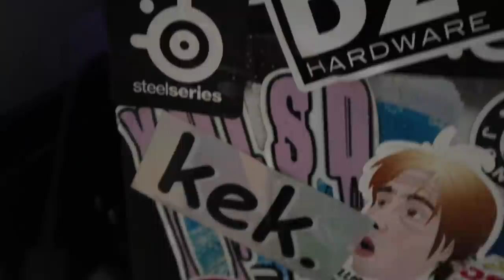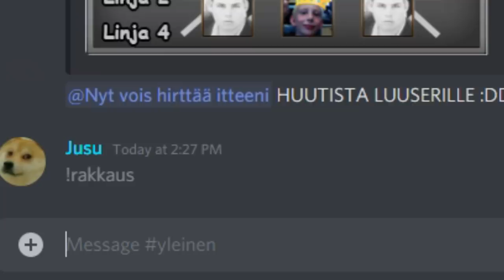Mysteeri Laatikko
Tässä videossa jusu pärisee, availee mysteerilaatikon ja kokkailee pizzaa
Videon yhteistyö:
-10% koodilla JUSU10
Liity kanavalle ja nauti eduista: